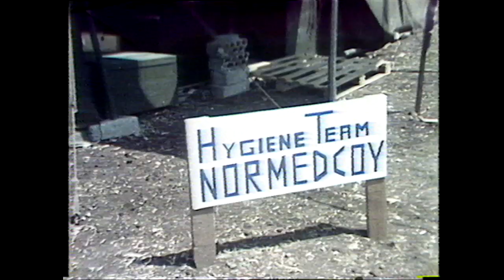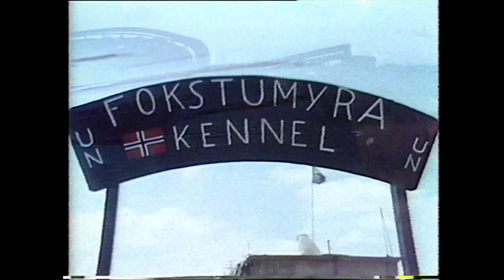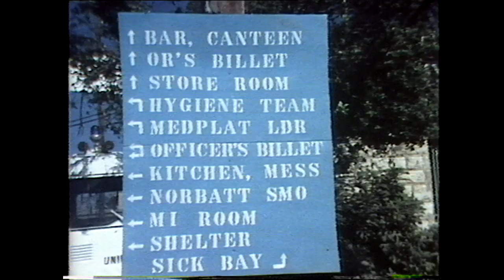Våre styrker i Libanon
Korte glimt fra den daglige tjeneste ved den norske FN-styrken i Libanon, slik den var organisert fram t.o.m. kontingent V i 1980. Filmen viser bl.a. avdelinger som senere ble overtatt av andre nasjoner.

Masternr 24
Produksjonsår 1979
Produsent FRM

Vi minner om at dette er historiske filmer og kan derfor inneholde ord og uttrykk man ikke lenger benytter i dagens samfunn. Dette må da ses i den sammenhengen/tidsperioden filmen er laget i og i forhold til hva som var sosialt aksepterte ord og uttrykk den gang. Filmene reflekterer ikke nødvendigvis Forsvarets nåværende synspunkt.